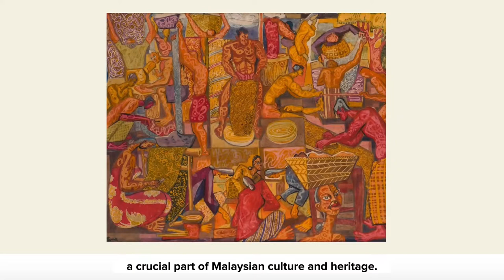Chuah Thean Teng's Sarong Making Shop | Part 2: Context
Why did the artist make this work? Learn the context of this artwork.

This is part of a series of Art videos made for students taking the Singapore O-Level Art Paper 3 (SOVA).